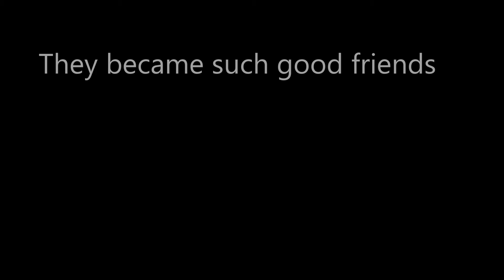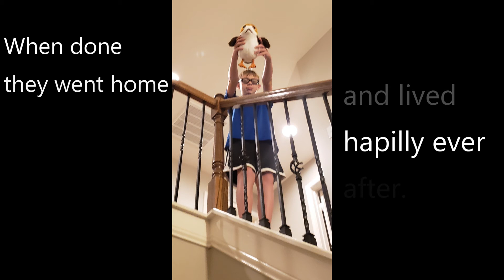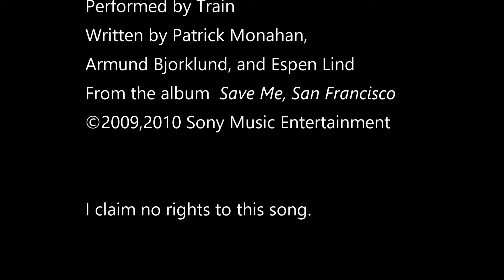A Porg Story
Vacation pics of Wyatt with his new porg buddy, set to "Hey Soul Sister" by Train